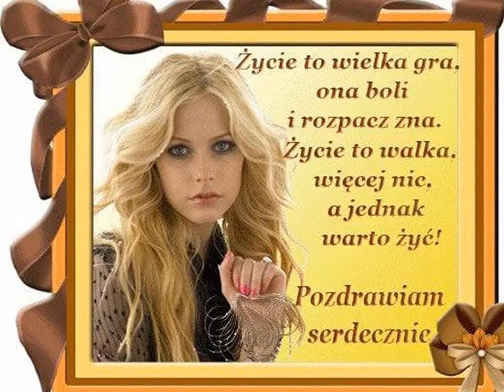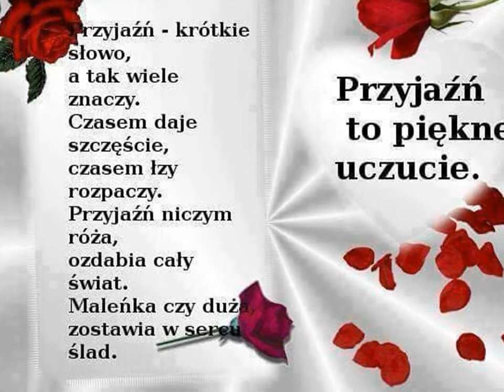" CZEKAJ NA MNIE "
MIŁEGO DNIA .